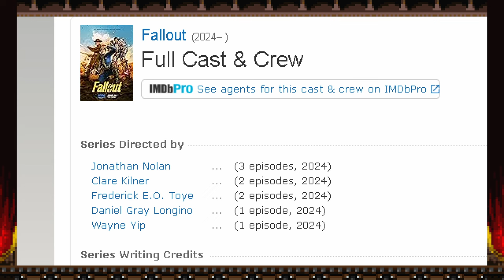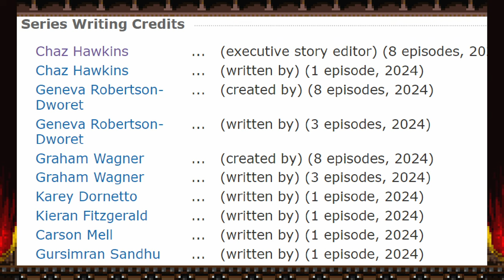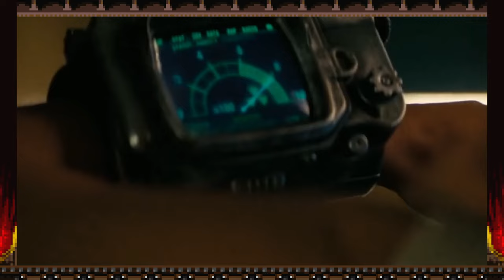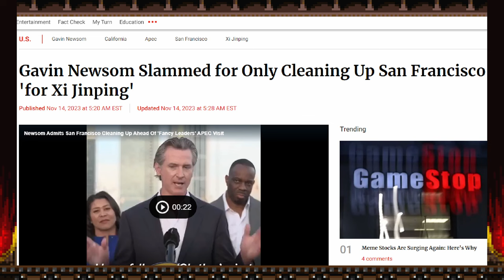Fallout You Were Sold A Lie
Fallout is a lot of things. Good is not one of them and I'll explain why.